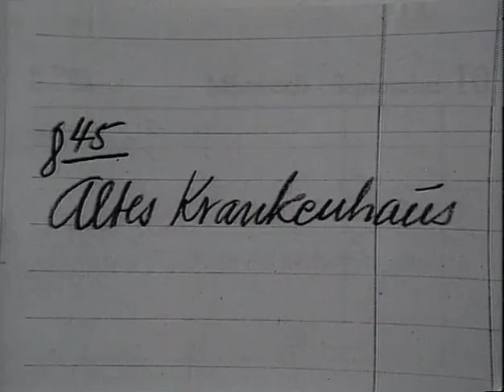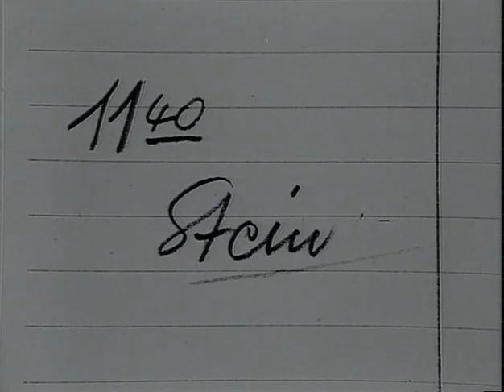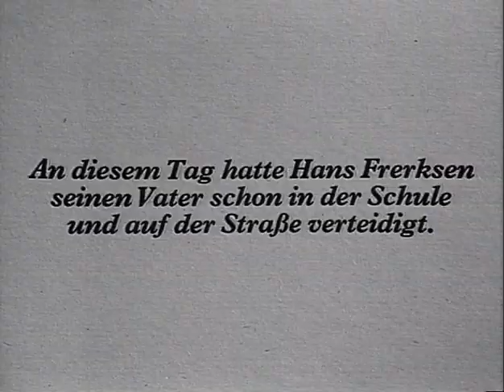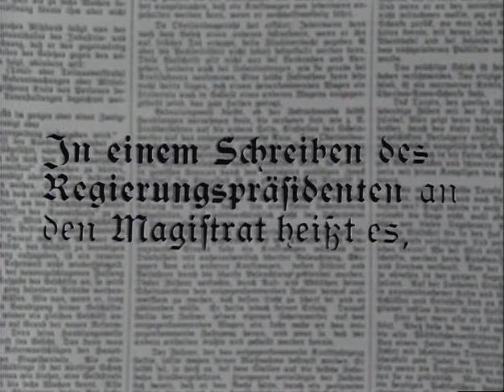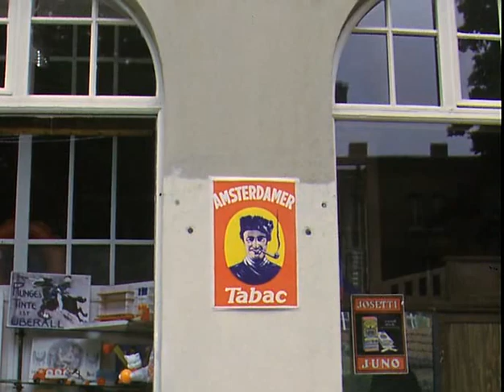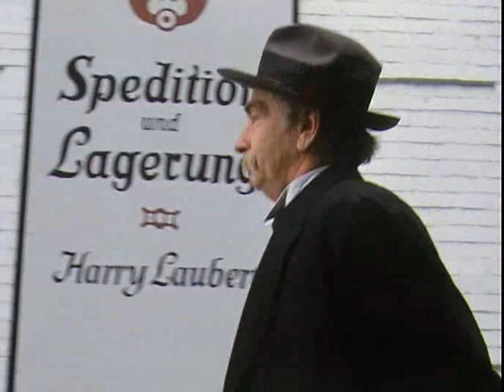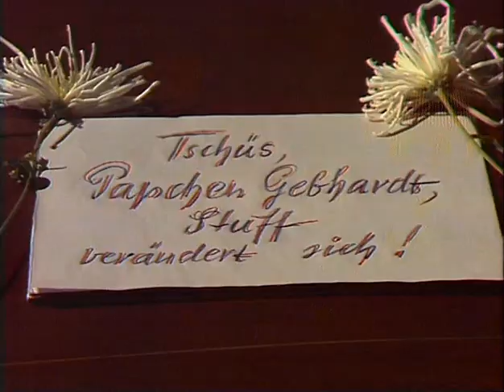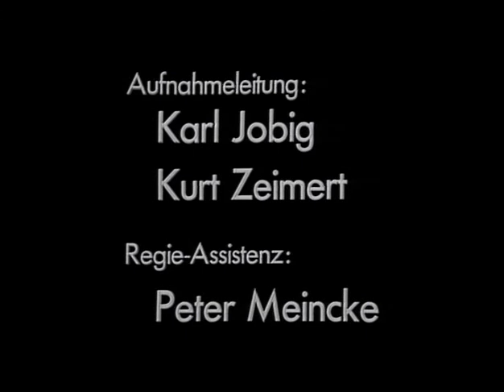Bauern, Bonzen und Bomben - Teil 4 Alle gegen alle (03.05.1973)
Bauern, Bonzen und Bomben ist ein fünfteiliger deutscher Fernsehfilm aus dem Jahr 1973. Er ist die Verfilmung des gleichnamigen Romans von Hans Fallada aus dem Jahr 1931. Das Buch handelt von den historischen Ereignissen um die schleswig-holsteinische Landvolkbewegung und deren Boykott der Stadt Neumünster. Während Fallada die Handlung in die fiktive pommersche Stadt Altholm verlegt hat, spielt der Film – den tatsächlichen historischen Ereignissen entsprechend – in Schleswig-Holstein. Drehorte waren unter anderem Hamburg, Rendsburg, Lüneburg, Eckernförde, Barlt, Schleswig und Neumünster. Egon Monk erhielt 1973 für die Regie und die Gesamtleistung den Fernsehfilmpreis der Deutschen Akademie der Darstellenden Künste.

Inhalt:
Die Finanzbeamten Thiel und Kalübbe versuchen, zwei Ochsen zu pfänden, werden aber von protestierenden Bauern unter Führung des Gemeindevorsitzenden Reimers dabei behindert. Vor Ort ist auch der Hilfsredakteur Tredup, der Fotos des Zwischenfalls anfertigt. Abends wird er von seinem Vorgesetzten, dem Lokalredakteur Stuff in Begleitung des zwielichtigen Veteranen Henning besucht. Henning gibt sich als Mitarbeiter einer Berliner Illustrierten aus und beide bieten Tredup viel Geld für die Bilder, der jedoch behauptet, keine verwertbaren Fotos gemacht zu haben. Am nächsten Tag bietet Tredup die Fotografien dem Altholmer Bürgermeister Gareis an, der sich jedoch als nicht zuständig erklärt und den Hilfsredakteur vom Polizeiinspektor Frerksen nach Schleswig zum Regierungspräsidium bringen lässt. In dem Moment, als beide das Amt betreten, gibt Henning telefonisch eine Bombendrohung ab, und das Gebäude wird geräumt. Tredup lässt sich vom letzten verbliebenen Beamten, dem Assessor Mayer, tausend Mark auszahlen und übergibt die Fotos.

Den Großteil des Geldes vergräbt er nachts in der Feldmark. Dabei wird er vom Landwirt Banz beobachtet, der die Lage des Versteckes auch seiner Frau mitteilt. Inzwischen versucht Henning, der den Hintermännern der sich radikalisierenden Landvolkbewegung angehört, den Aufstand der Bauern in gewalttätige Bahnen zu lenken. Er bringt Sprengkapseln und Sprengstoff in seinen Besitz, versteckt das Material auf Banz' Hof und verübt einen Anschlag auf das Regierungspräsidium in Schleswig. Für den Demonstrationszug der Bauern, der zur Haftentlassung des Gemeindevorsitzenden Reimers zusammenkommt, bastelt er eine Fahne, die er selbst dem Zug voranträgt. Am Tag der Demonstration nimmt Gareis, der sich mit dem Bauernführer Benthien im Einvernehmen weiß, Urlaub, während Frerksen von Mayer unter Druck gesetzt wird, da die Regierung einen Aufruhr befürchtet. Überfordert durch die widersprüchlichen Anweisungen entschließt sich Frerksen, den Demonstrationszug aufhalten zu lassen und versucht, Henning die Fahne abnehmen zu lassen. In der Auseinandersetzung zwischen Frerksens Männern und den Bauern kommt es auf Seiten der Demonstranten zu mehreren Verletzten, dazu gehören Henning und Banz.

Tredup, der von seiner Frau konkret auf die Einnahmen im Zusammenhang mit den Fotografien angesprochen wird, enthält ihr das Geld vor und behauptet, davon nichts zu wissen. Auch in der Redaktion wird er von örtlichen Honoratioren darauf angesprochen und wegen der Denunziation bedroht. Unterdessen wechselt die Zeitung ihren Besitzer und der neue Herausgeber Gebhardt weist den national eingestellten Stuff an, nichts zu schreiben, was sozialdemokratische Leser verärgern könnte. Als dieser Tredup die Neuigkeiten mittelt, bittet dieser Stuff, sich für ihn einzusetzen. Im Gegenzug erläutert Tredup eine Idee, wie doch nationale Gedanken in der Zeitung untergebracht werden können. Beide verfassen einen Text, den sie als eingesandte Lesermeinung ausgeben und der einen möglichen Boykott der Bauern gegenüber der Stadt Altholm thematisiert.

Besetzung:
    Arno Assmann: Lokalredakteur Stuff
    Siegfried Wischnewski: Bürgermeister Gareis
    Eberhard Fechner: Polizeioberinspektor Frerksen
    Henry Kielmann: Gemeindevorsteher/Landvolkführer Reimers
    Hans Häckermann: Finanzrat Andersson
    Ernst von Klipstein: Graf Bandekow
    Otto Kurth: Dr. Lienau
    Hartmut Reck: Landvolk-Redakteur Padberg
    Henning Schlüter: Landwirtschaftsrat Feinbube
    Edgar Bessen: Landvolkführer Rohwer
    Malte Petzel: Landvolkführer Rehder
    Reinhart Firchow: Fahnenträger Georg Henning
    Max Grothusen: Benthien
    Heinz Lieven: Banz
    Horst Bergmann: Kriminalkommissar Tunk
    Andrea Grosske: Frau Banz
    Hannelore Hoger: Elise, Tredups Frau
    H. M. Crayon: Herausgeber Eduard Schabbelt
    Carola Erdin: Frau Schabbelt
    Wolfgang Kieling: Herausgeber Gebhardt